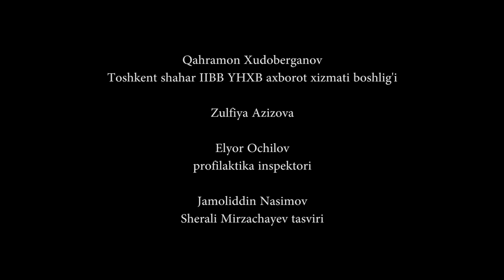Bolalar uchun yangi yil sovg‘asi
Toshkent shahar IIBB YHXB xodimlari yangi yil bayramida bolalar uyiga tashrif buyurib, ularga bayram sovg‘alarini ulashishdi